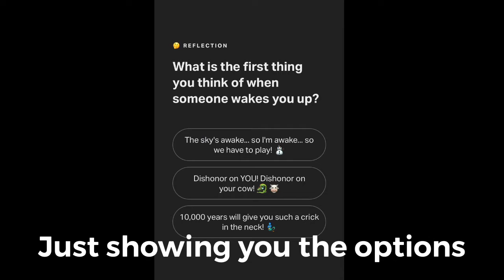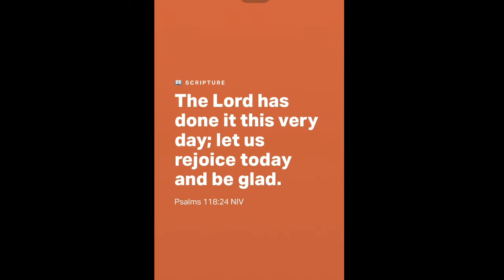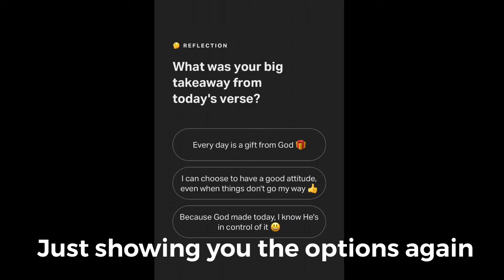ELLE’S DEVOTION FOR TODAY!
Hi guys! I have another video for you. I hope you enjoy/enjoyed it!!